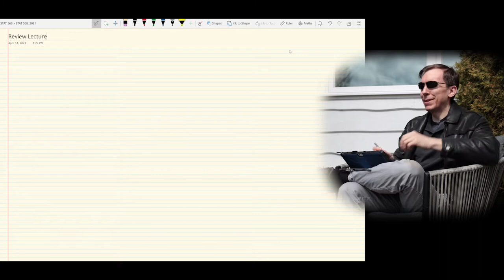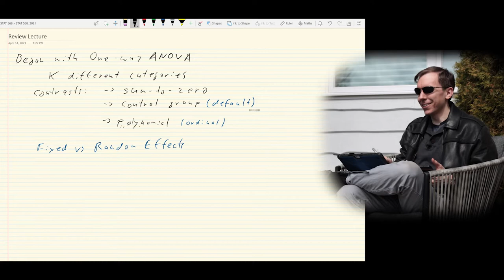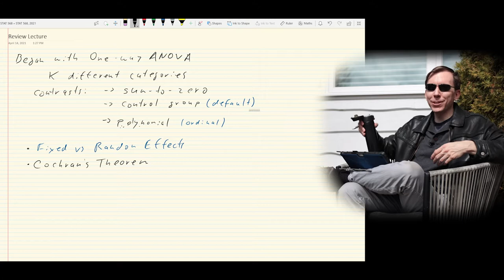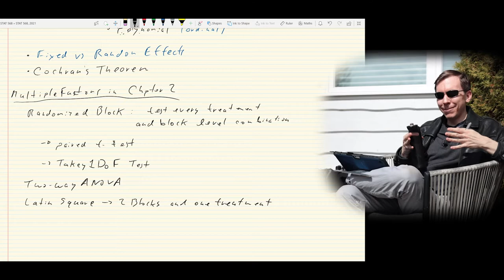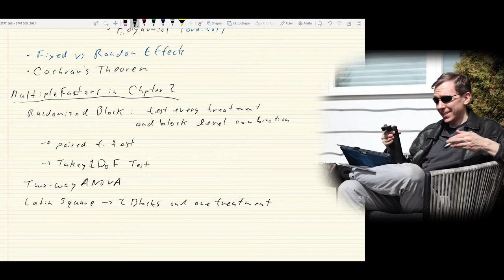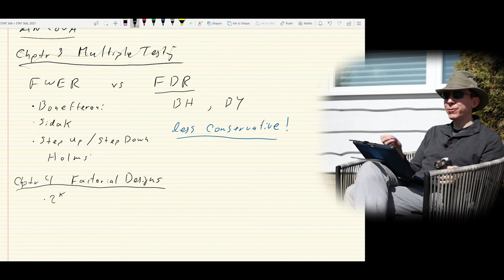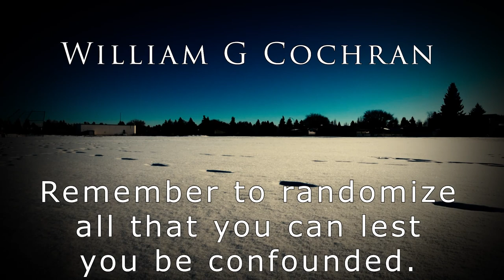DoE Review Lecture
In this lecture, we quickly review the main topics of this lecture course.